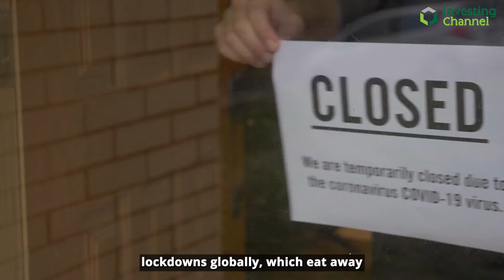OPEC reviews output policies post Omicron outbreak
OPEC will meet next week to discuss the impact of the Omicron Covid variant on the oil sector.